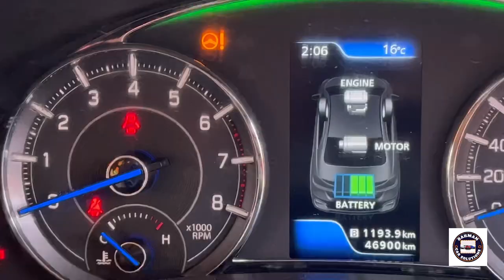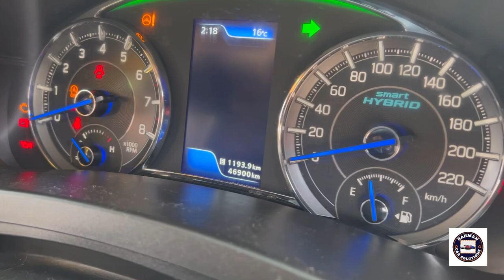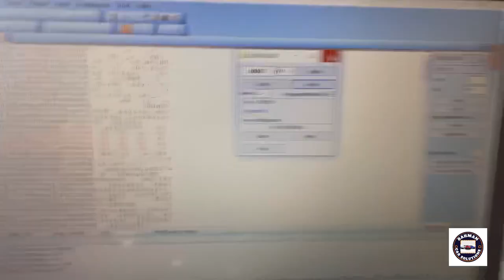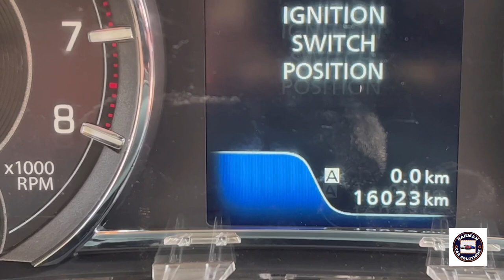Maruti suzuki Ciaz ka meter back kaise kre” How to calibrate odometer in maruti suzuki ciaz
Hey doston ✋mai is video me apko maruti suzuki ciaz ka meter kaise kholte hai or use programming kaise krte hai wo dikhaunga
meter back
maruti odometer programming
ciaz meter programming